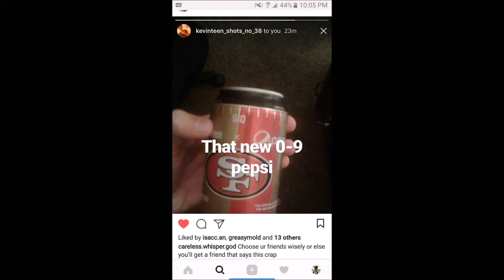Alfonso Extreme Earrape